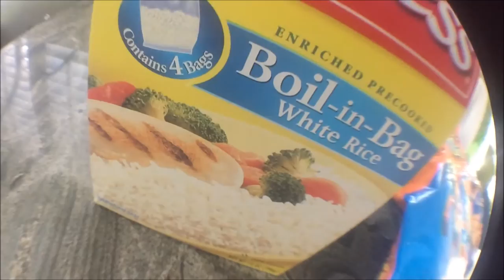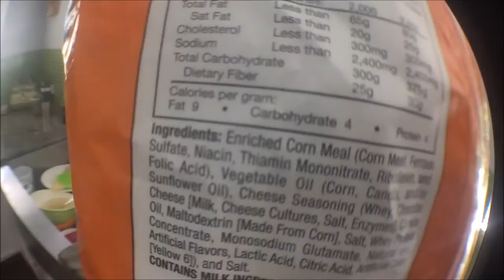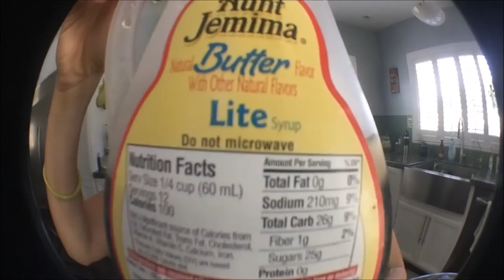How To Lose Belly Fat!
SNAPCHAT USERNAME: fitwithkass44

Stay fit! XOXO